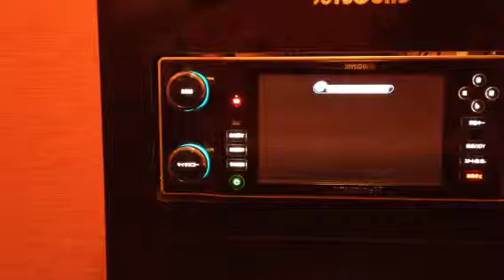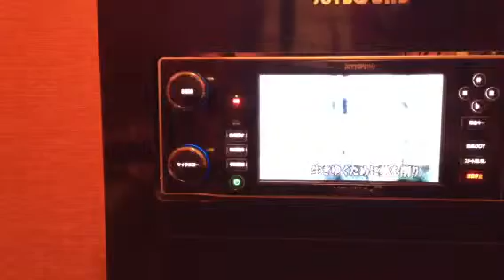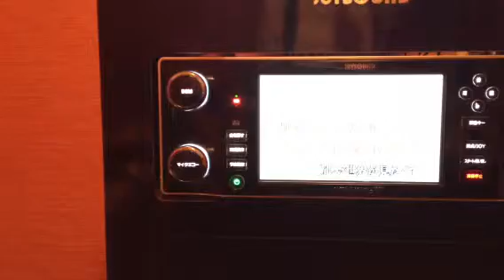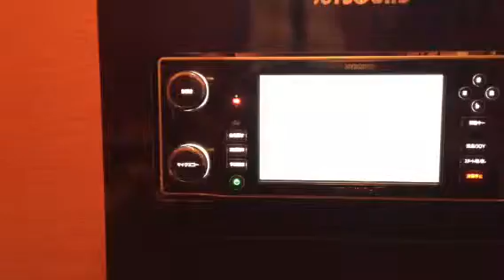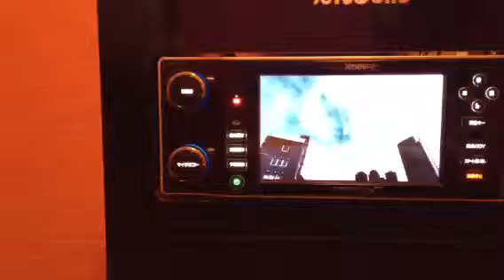destinathon yu-ta for meleager